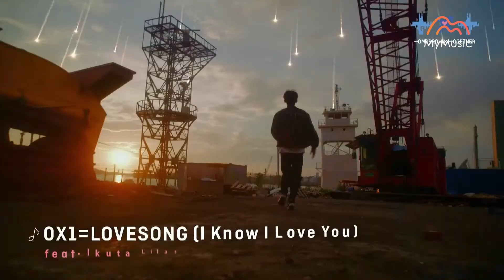TXT首張日本EP發行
▍TXT  ▍Chaotic Wonderland ▍
2021.11 全面上架

EP專輯不僅收錄有由GReeeeN供曲的日劇《螺旋的迷宮~遺傳因子搜查~》片頭曲〈Ito〉，還有與YOASOBI 主唱 ikura合作帶來的〈0X1=LOVESONG (I Know I Love You)〉日文版本，再加上〈MOA Diary(Dubaddu Wari Wari)〉日文版本以及團體自身第一首英文曲〈Magic〉共四首歌曲。

其中日劇主題曲〈Ito〉，不但是由GReeeeN供曲，
也是在描寫各擁有半條線〈Ito〉的夥伴在相遇後漸漸化為一條完整的線，是以「羈絆」為主題的歌曲。